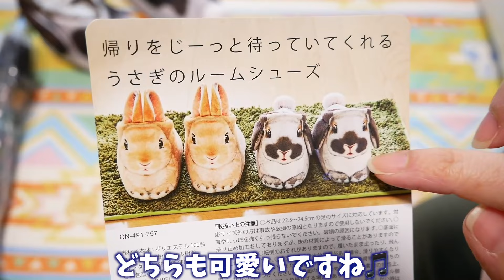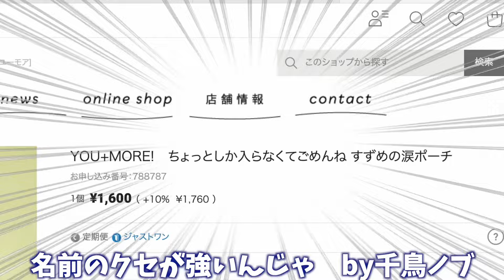【福袋2024】かわいいに溢れすぎている福袋！フェリシモYOU＋MORE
素敵なコメントなどは動画内で紹介させていただく場合がございます。

フェリシモYOU＋MOREの福袋開封動画です。
お正月に購入しましたが、もう、可愛いしかないです！
小動物大好きなので、本当に買ってよかったです！
また来年も買いたいな〜